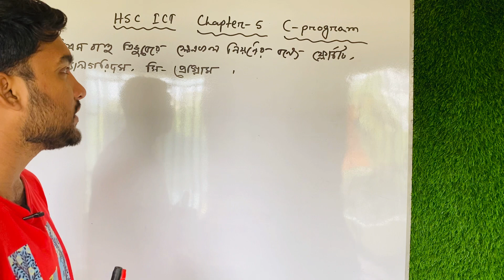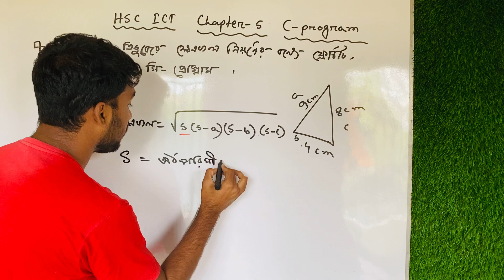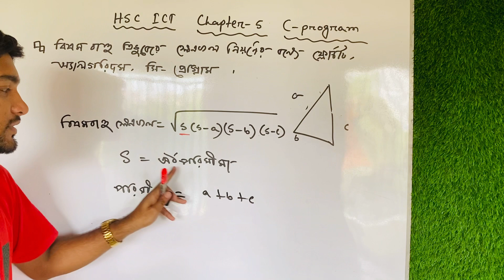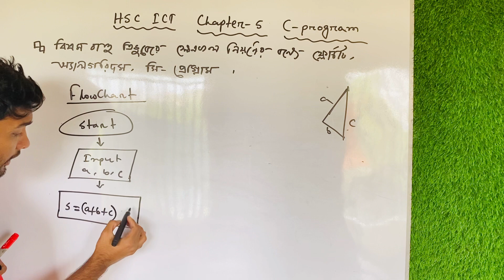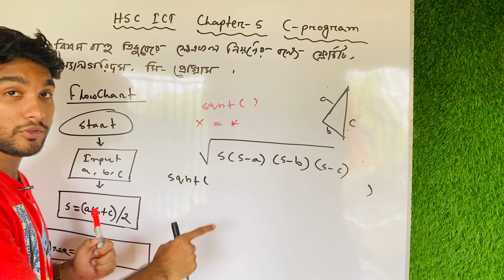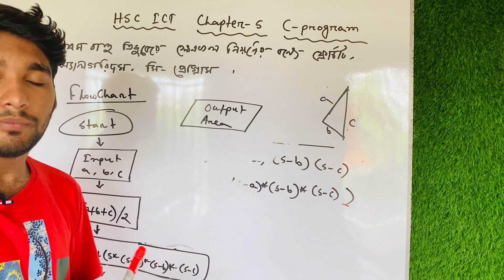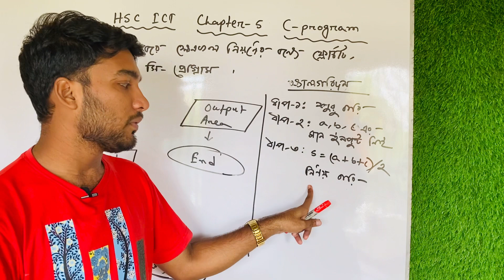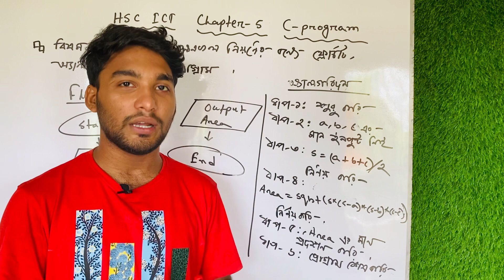HSC ICT | Chpater-5 | C programming | Lecture-18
HSC ICT | Chapter-5 | C programming | Lecture-18 | বিষমবাহু ত্রিভুজের ক্ষেত্রফল নির্ণয় করার জন্য ফ্লোচার্ট,অ্যালগরিদম,সি প্রোগ্রাম

Join with Facebook Page : "Humayun Sir"